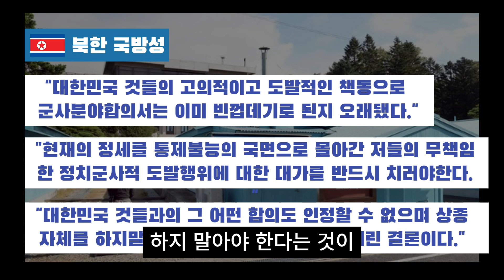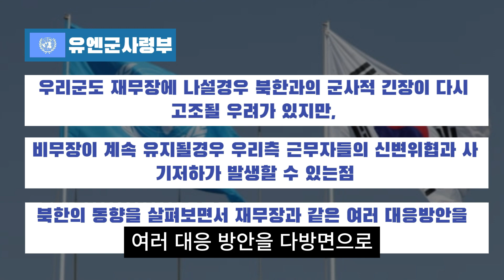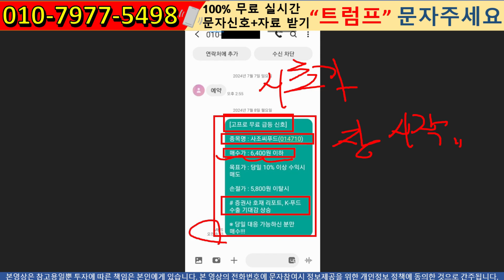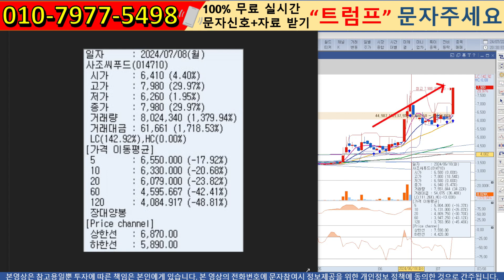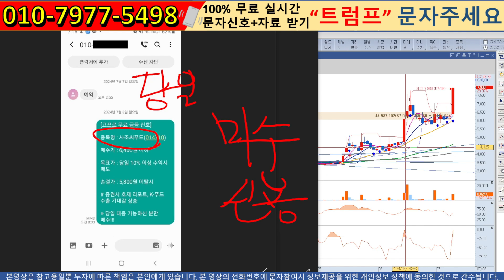[자막뉴스]"속보"북한군 'JSA 비무장화' 파기...권총 차고 재무장